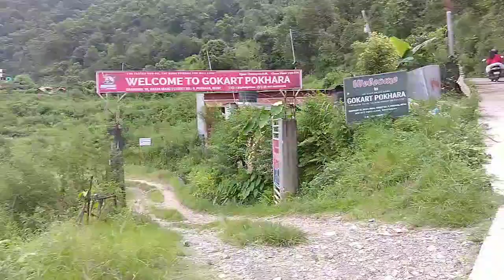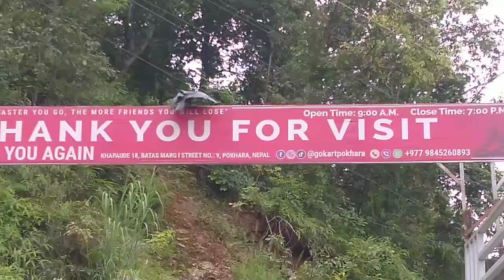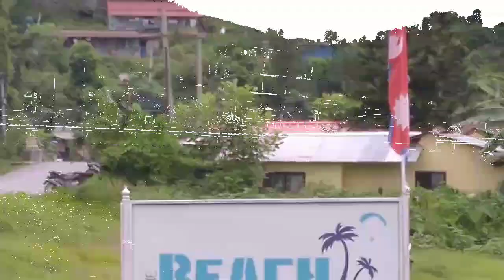aaja hami famous an papular pokhara lakeside hotel nepal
Title: Famous and Popular Pokhara Lakeside Hotel, Nepal

Description:
Today, we are at one of the famous and popular hotels in Pokhara Lakeside, Nepal. Known for its stunning views of the serene Phewa Lake, this hotel offers a blend of comfort and scenic beauty. The hotel is situated in the heart of Lakeside, making it the perfect spot for travelers looking to explore Pokhara's vibrant atmosphere. With cozy rooms, top-notch hospitality, and easy access to local attractions like the World Peace Pagoda and Sarangkot, this is the ideal place to experience Pokhara's beauty and charm. Whether you're here for adventure, relaxation, or cultural exploration, this hotel will elevate your stay in one of Nepal's top tourist destinations.

FamousPokharaHotel
Description:

Title: Famous and Popular Pokhara Lakeside Hotel, Nepal Travel